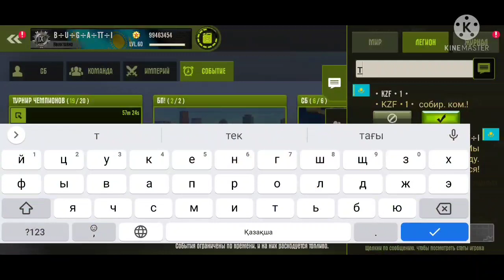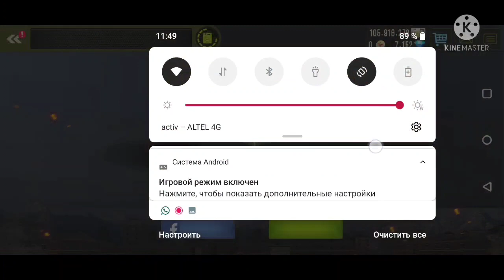ТУРНИР ЗАРУБА 1ЧАС